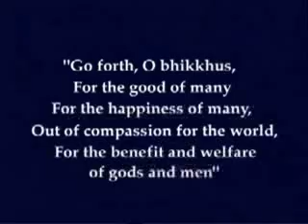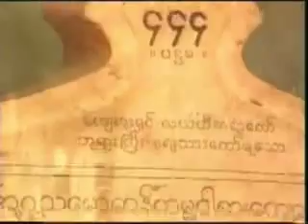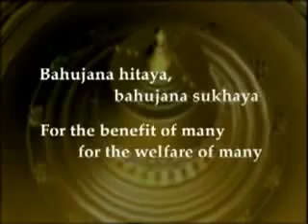Great Global Pagoda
Great Global Pagoda (video)

This 16-minute film offers a stunning look at the Global Pagoda being
built on the outskirts of Mumbai, India's most populous city. It is a
modern wonder of engineering and vision. Architecturally, this
building will be by far the largest single-span stone dome in the
world, twice as big as the Basilica of St. Peter at the Vatican.
Computer-guided stone saws are at work beside craftsmen using timeless
chisel and hammer techniques.

Filesize:89 MB

The Global Pagoda pays tribute to Myanmar for safeguarding the Dhamma
by reflecting the outer form of its famous Shwedagon Pagoda. However
this pagoda is being built as a hollow structure that will seat 9,000
for meditation, and feature a gallery with educational panels and
displays to inform visitors about the matchless contribution of the
Buddha to human history. Thus it is intended to serve as a beacon of
practice and education for multitudes, for centuries to come.

The placement of the keystone by which the dome shall be closed (in
which the relics of the Buddha shall be placed) will occur on October
29, 2006. For this function the respected Sangha of various Buddhist
countries has been invited.

There is more information about Vipassana meditation at
and books and audio resources available for purchase